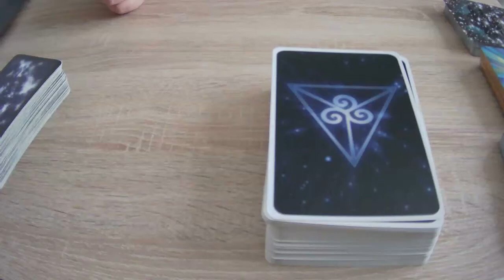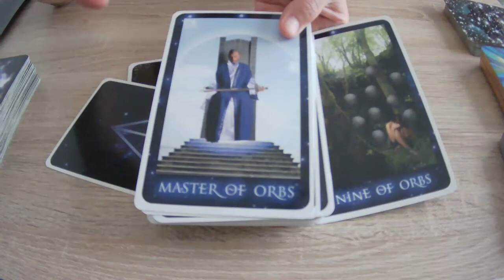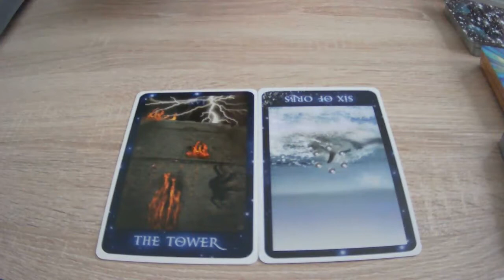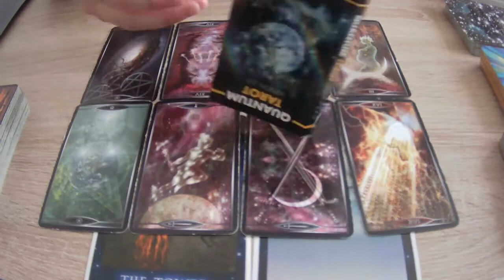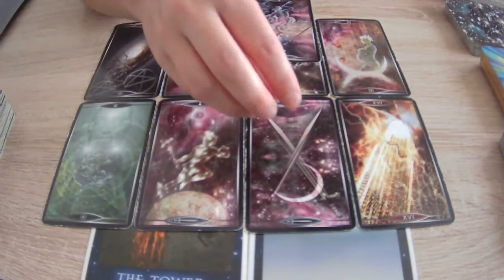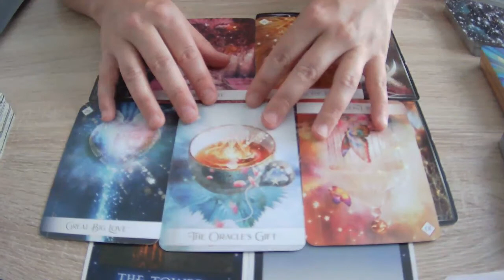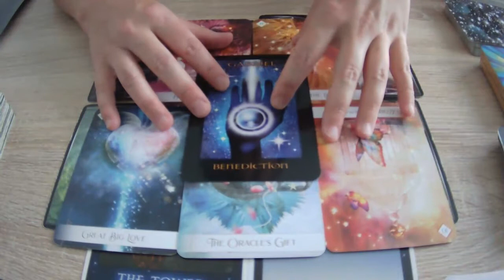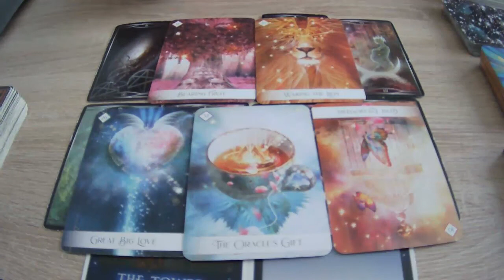READING ✨ TWEELINGVLAMMEN en karmische energieën